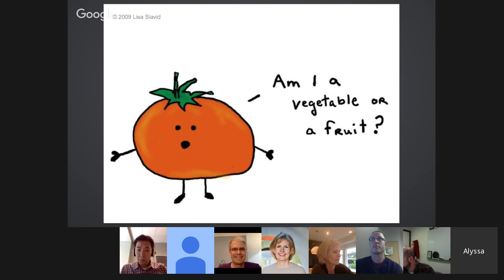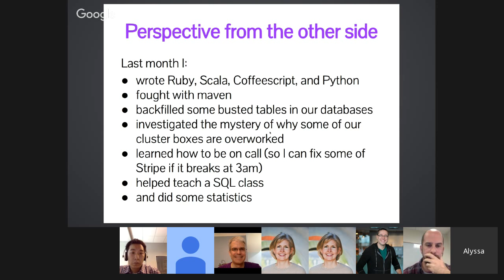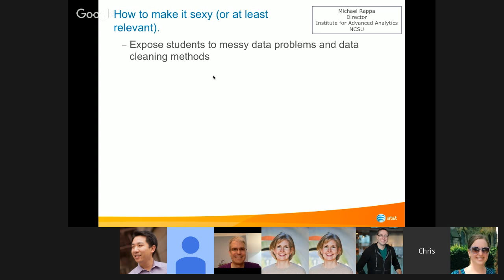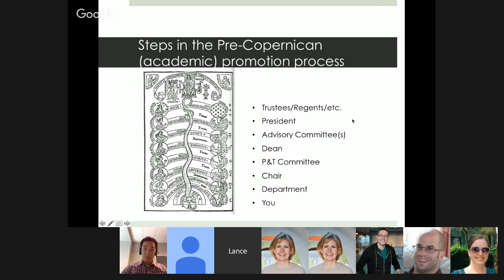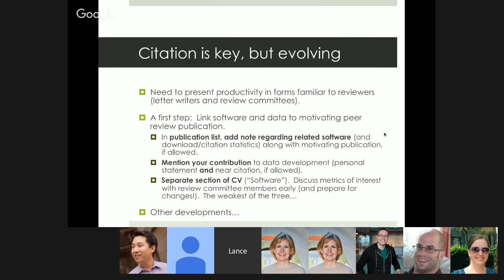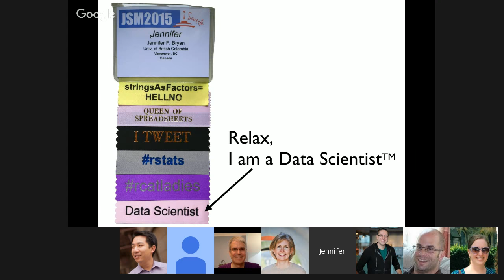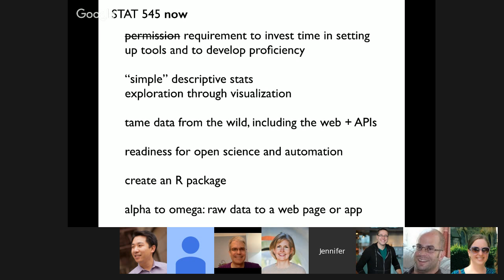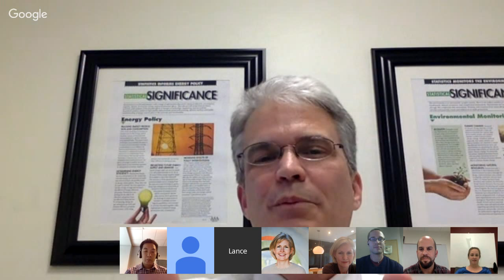The Statistics Identity Crisis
Invited speakers are:

Alyssa Frazee, Stripe
Chris Volinsky, AT&T
Lance Waller, Emory University
Jenny Bryan, University of British Columbia